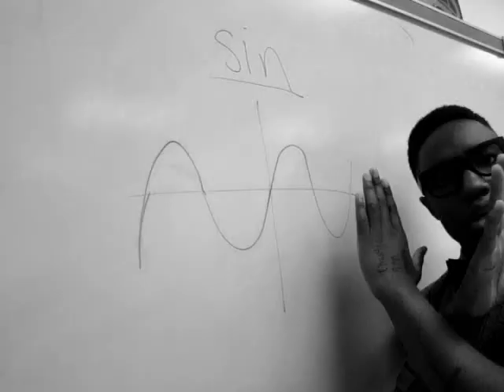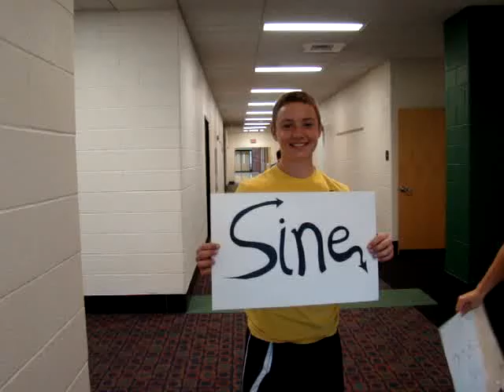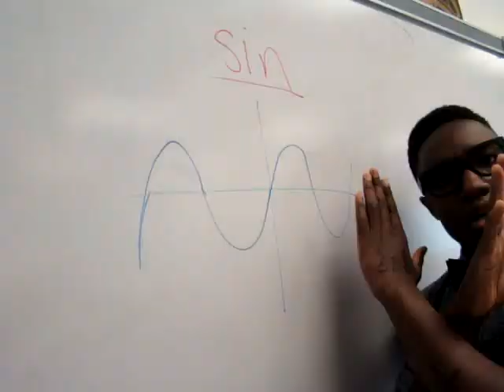Identities Rap (Curve)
Westerville Central's Taribo Osuobeni teaches the children of the world the basic trigonometric identities.